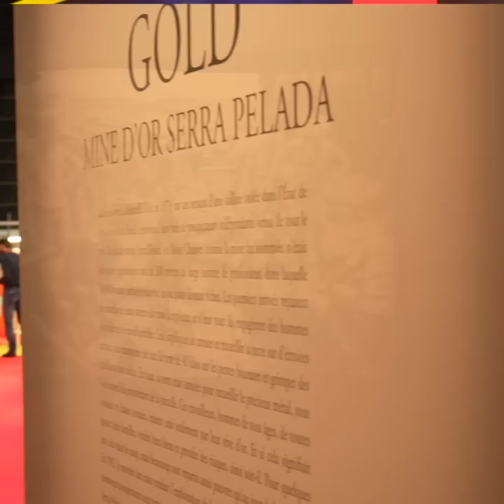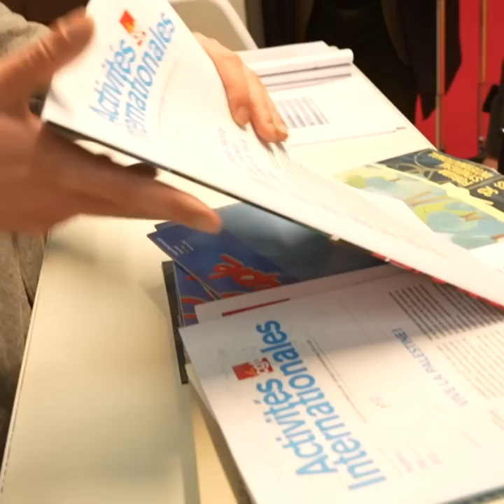🔚 Fin du 53eCongrès : la CGT a sa feuille de route !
Le 53e congrès a élu Sophie Binet, secrétaire générale de la CGT et une direction exécutive de 66 membres. La CGT a sa feuille de route pour 3 ans.